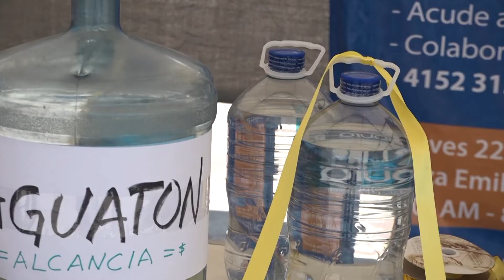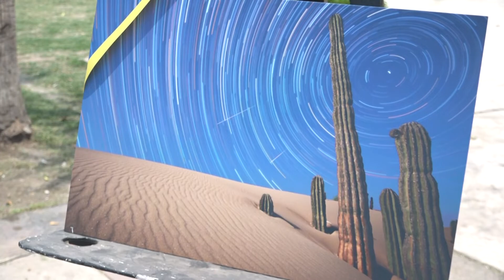Realizaron Aguatón para los seris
AGUA PARA PUNTA CHUECA 💦

Se llevó a cabo el Aguatón con el objetivo de recolectar botellas de agua para la comunidad de los seris que han carecido del vital líquido desde hace más de ocho semanas.